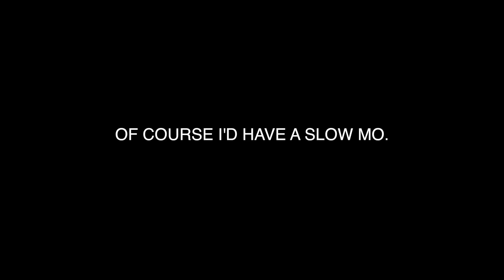ASSUMPTIONS about ME | GRWM Fresh look Ft Benefit Browstyler | Jessica Godinez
ASSUMPTIONS. Sometimes funny, other times hurtful.
But hey! I had so much fun reading through your assumptions about me.haha I'm sorry I wasn't able to read all. I'll do my best to continue in another video. Anywaaaay. This is my go to makeup look for work or most of the time events. Yes, even events. :)